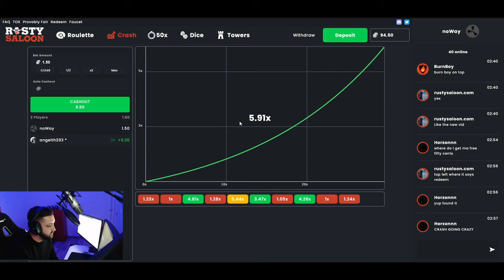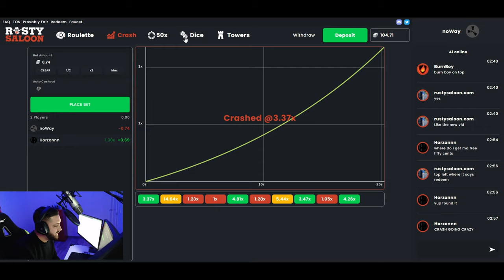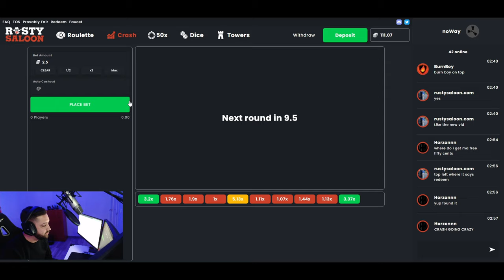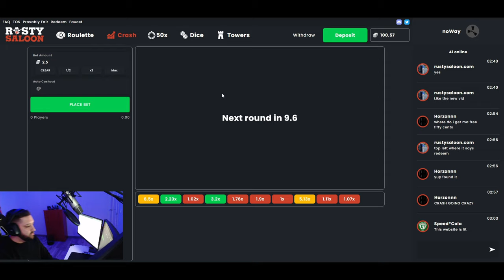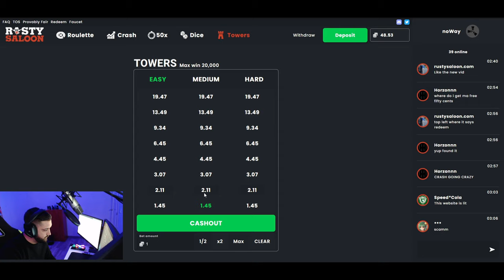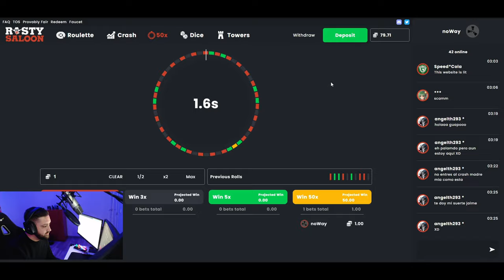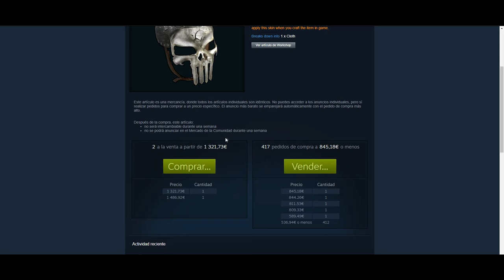MI AMIGO GANA LA SKIN MAS CARA DE RUST! | GANANDO SKINS EN RUST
🔞 ► RustySaloon.com

💻 Mis componentes

2 Monitores extras • ASUS VP249HE